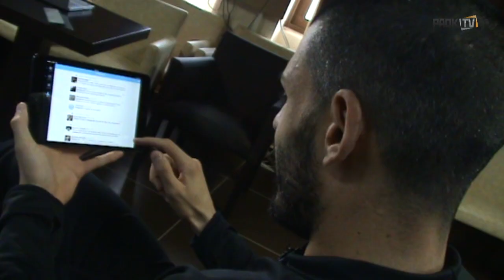askJacobo - Twitter interview trailer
Ο ΠΑΟΚ σας δίνει τη δυνατότητα να επικοινωνήσετε με τους ποδοσφαιριστές της ομάδας και να τους απευθύνετε τα δικά σας ερωτήματα. Ο Σανθ Χακόμπο την Πέμπτη (14.11) στις 18.30 θα βρίσκεται συνδεδεμένος με τον επίσημο λογαριασμό του ΠΑΟΚ στο twitter (@PAOK_FC) και θα απαντάει στις δικές σας ερωτήσεις.

Αν θέλετε να συμμετάσχετε ενεργά σ' αυτή τη συνέντευξη μπορείτε από σήμερα μέχρι και αύριο στις 18.00 να αποστείλετε τις ερωτήσεις σας στον λογαριασμό του ΠΑΟΚ στο twitter (@PAOK_FC) χρησιμοποιώντας το ειδικό hashtag askjacobo. Οι απορίες σας θα συγκεντρωθούν και θα απαντηθούν live από τον Ισπανό τερματοφύλακα του Δικεφάλου.